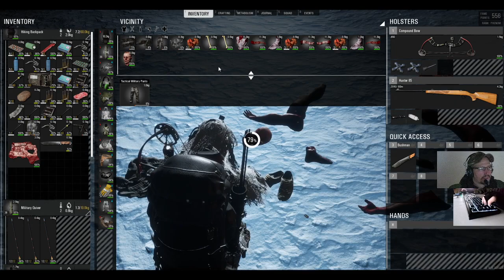SCUM 0.5 #284: Astaroth! Part 2 of 3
It's free!  Please drop a like or dislike on the videos you watch.  It really helps the channels.  We have Discord.